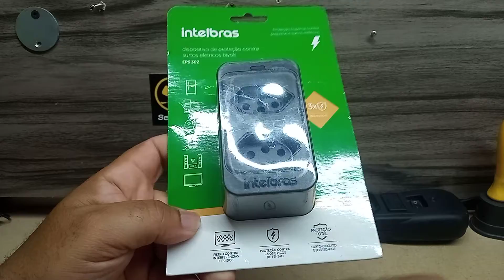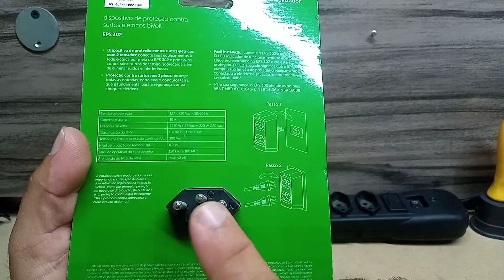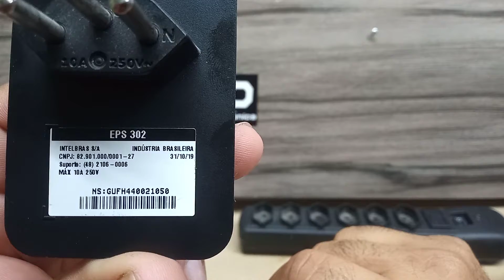PROTETOR CONTRA SURTOS ELETRICOS EPS 302 intelbras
Este e um equipamento protetor ante surtos elétricos para aparelhos eletrônicos como geladeiras tv DVR NVR fontes de câmeras e uma série de aparelhos que se conecta a está tomada...